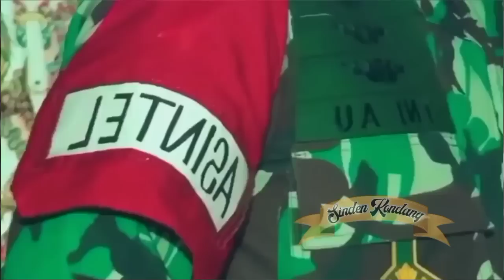Elisha Ketemu Idamane || Pak Tentara Wae Mumet Musuh Elisha